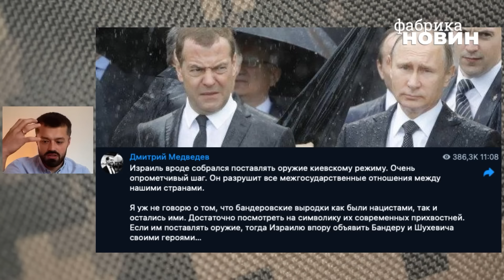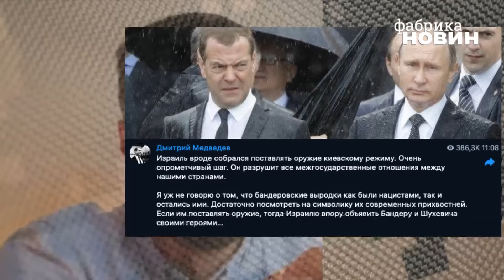⚡️Сумний клоун Путіна! Нова зброя для України ЗІРВАЛА ДАХ Медведєву – напав на Ізраїль з БАНДЕРОЮ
Медведєв або геть втратив розум, або напився. В будь-якому разі заява одного з міністрів Ізраїля щодо необхідності постачання зброї Україні зірвала дах сумному клоуну Путіна. Він заявив, що якщо Ізраїль на це піде, то тоді країні треба оголосити своїми героями Бандеру і Шухевича.